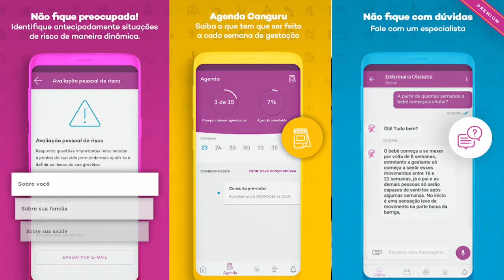Gestação e telemedicina- LagoUfal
Você sabia que desde março o Conselho Federal de Medicina e o Ministério da Saúde permitiram a realização de atendimentos à distância? Os atendimentos são realizados por meio de videoconferência e são denominados "Teleconsultas". Essa nova forma de assistência passou a ser permitida devido ao cenário de pandemia que estamos vivendo e, assim, a consulta realizada dessa forma é ideal para garantir saúde e segurança a todos. Conheça um pouco mais sobre isso através do nosso vídeo de hoje, com a nossa ligante Maria Clara de Sousa!